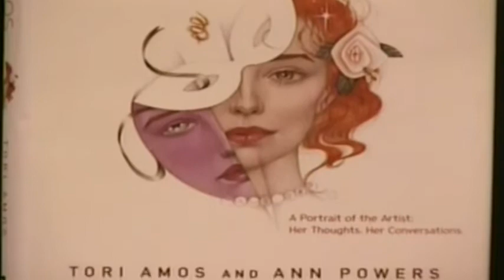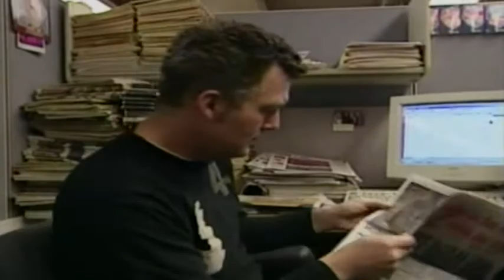Tori Amos - Arts & Minds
Tori in 2005